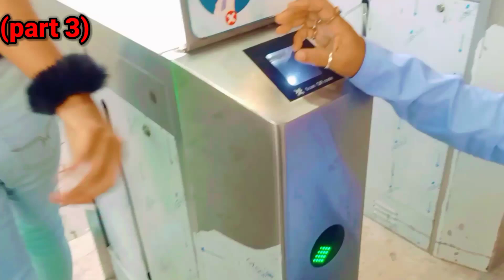Kolkata eco park | কলকাতা ইকো পার্ক 7wonders of the world | 2023 Full update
Kolkata eco park | কলকাতা ইকো পার্ক  7wonders of the world | 2022 Full update

Kolkata Victoria Memorial Hall kolkata

shorts video